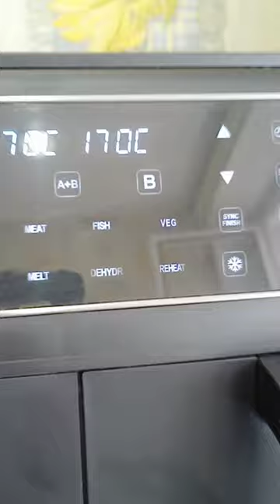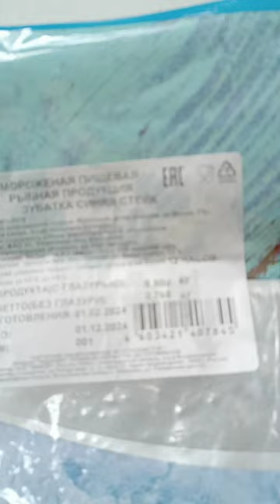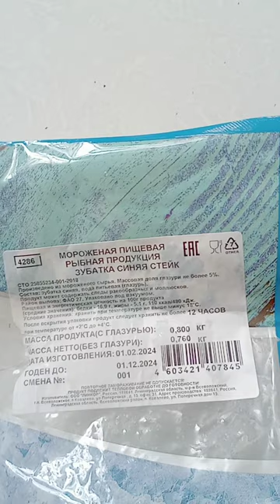Аэрогриль iCook как тестер качества покупаемых продуктов.